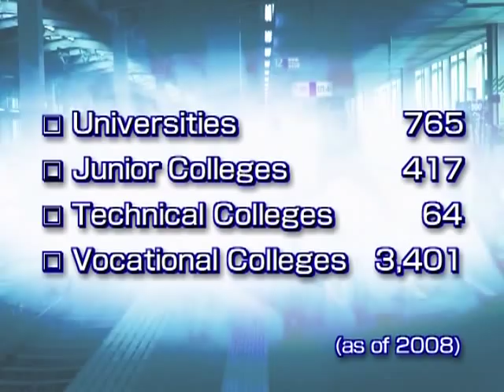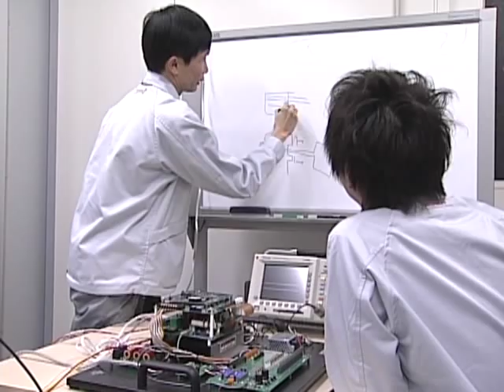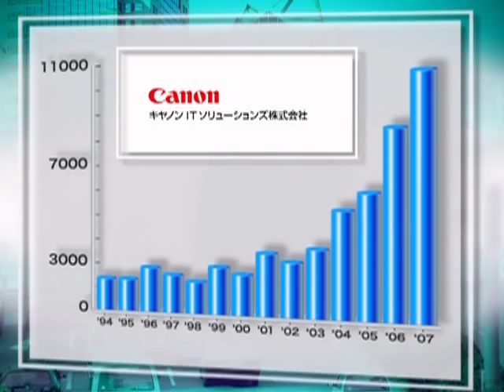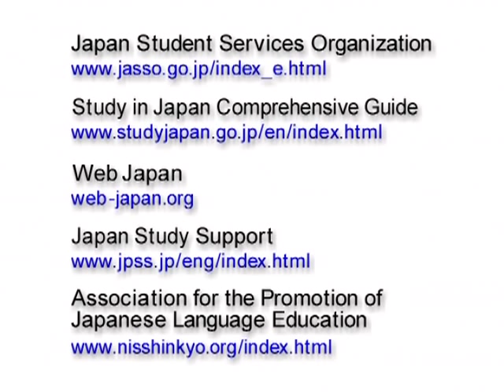STUDY in JAPAN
Charm of studying in Japan by the interview to active international students and people who experienced studying in Japan. It also shows you the reasons why they chose it,  and the dreams they want to fulfill after it. We are looking forward to seeing you all in JAPAN !